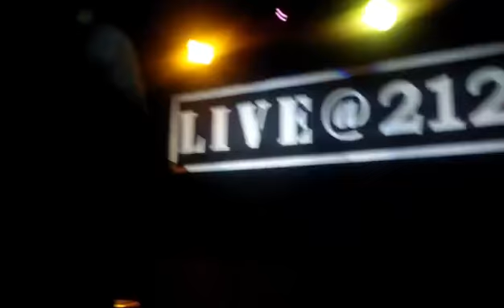Hardcord Humor Live @ 212 11-25-15: THANKSGIVING HUMOR AND SHITTING ON MCWEEDS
B-Rad live in Westbrook Maine at Skybox for Hardcore Humor(Live @ 212).  He opens up about stories on McWeeeds.